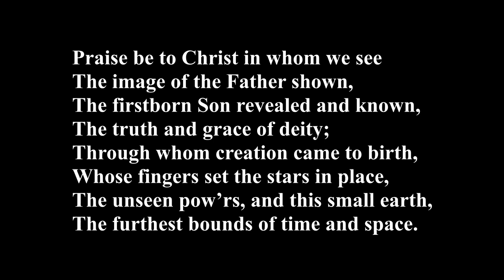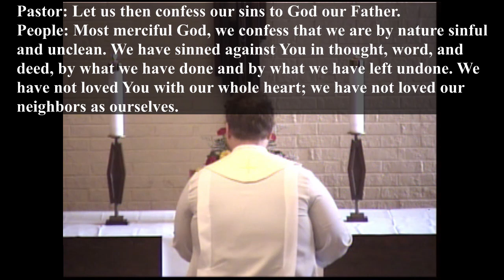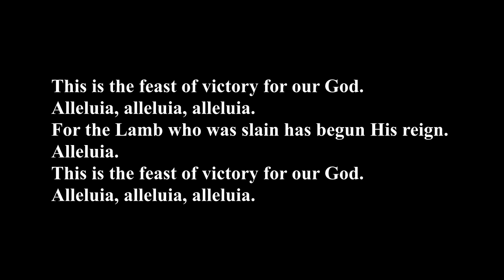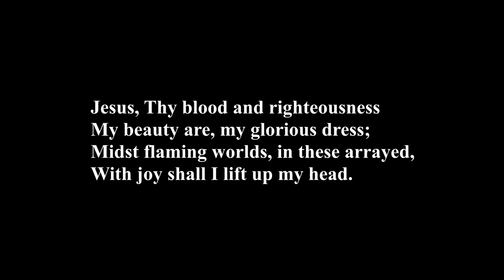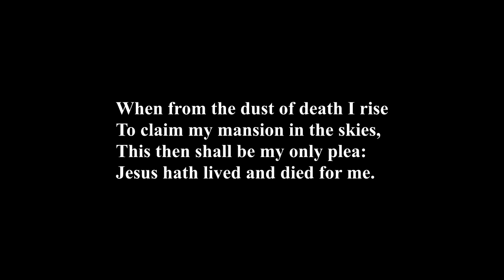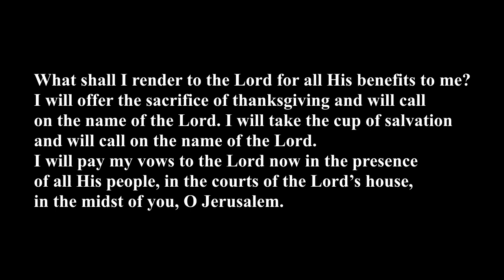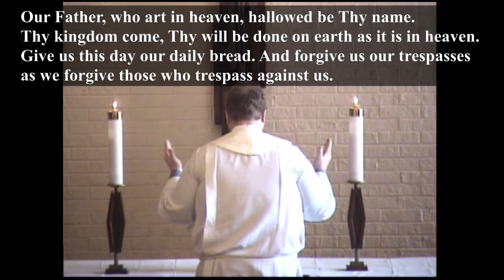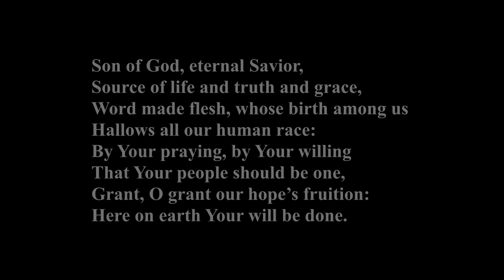Sixth Sunday of Easter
Mt Olive Lutheran Church
Rockford, IL
Pastor Alex Marque
Pastor Ken Krause-Sermon-"Revealing God"